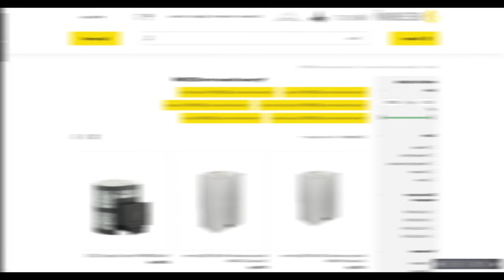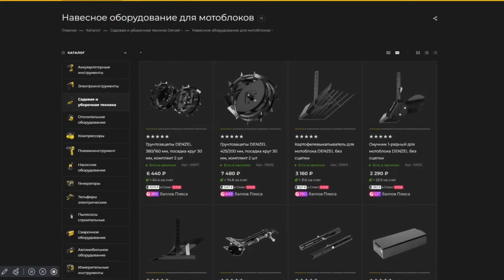✅ УСТАНОВКА ПЕЧИ В БАНЕ от А до Я СВОИМИ РУКАМИ | ВСЕ ЭТАПЫ | УСТАНОВКА ППУ И ДЫМОХОДА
В этом видео я покажу все этапы, как самостоятельно установить печь в бане своими руками.
Как установить ППУ и дымоход. Показываю лично свои пример. А все ролики о том, как быстро построить баню есть и отдельном плейлисте, который я закреплю ниже.

 Реклама ООО «ТМК ОптТорг». erid: 2VtzqxZ1py6

👉Мой инстаграм: @berashek

В своем телеграм-канале я отвечаю на часто задаваемые вопросы, даю советы, показываю короткие видео процесса ремонта, делюсь фото и полезной информацией. А также все общаемся и обмениваемся опытом.

👉 Если на какой-либо вопрос не ответил в комментариях, пишите в инстаграм 😉.

Музыка в видео: